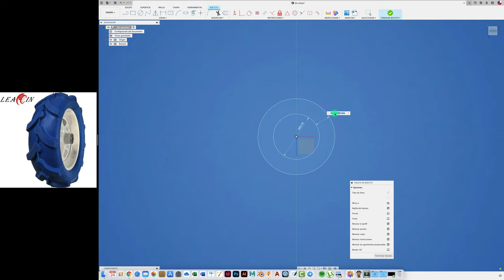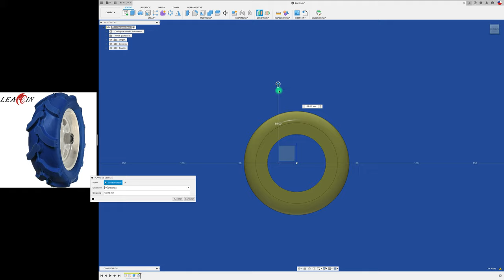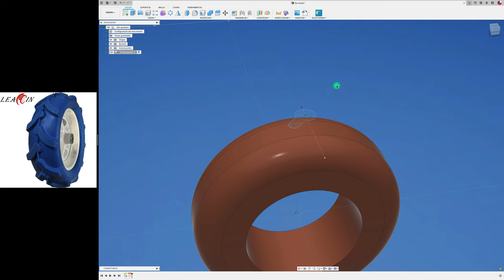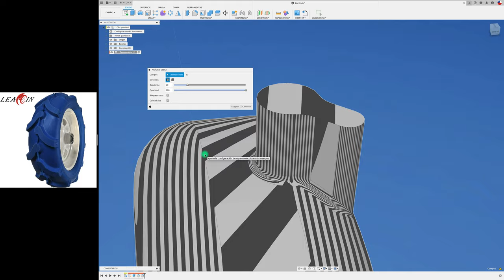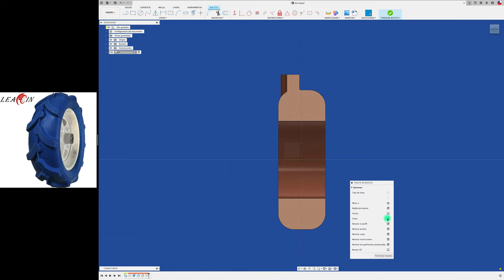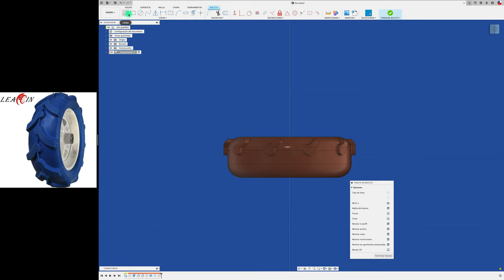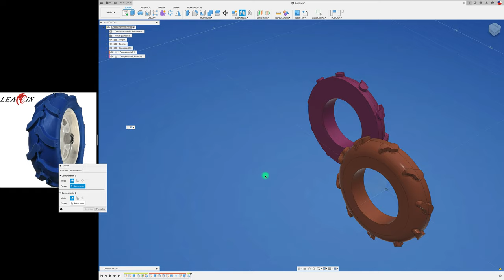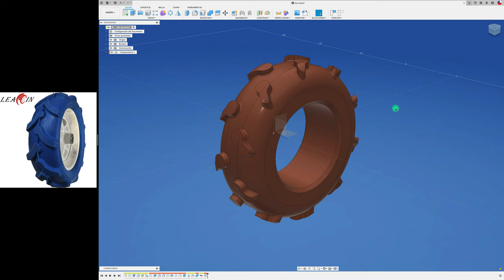NEUMÁTICO TRACTOR JUGUETE